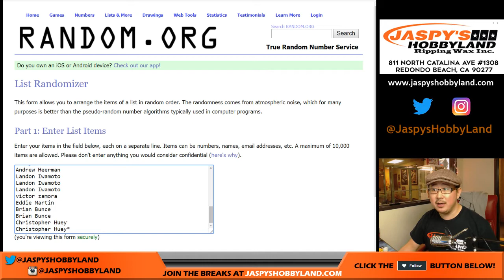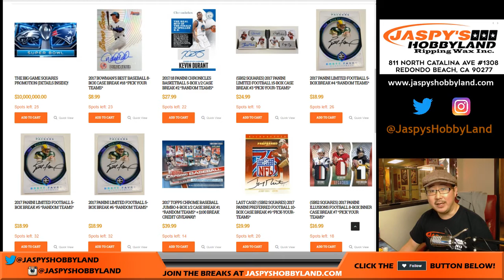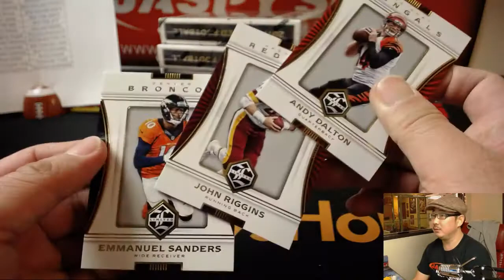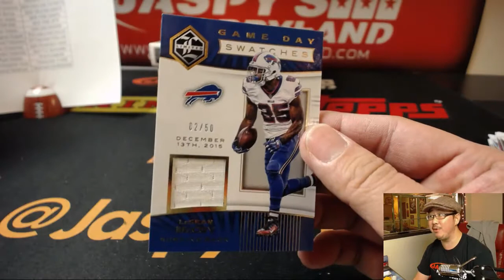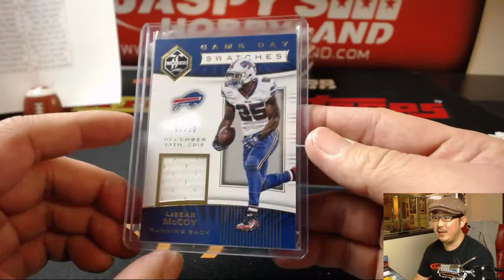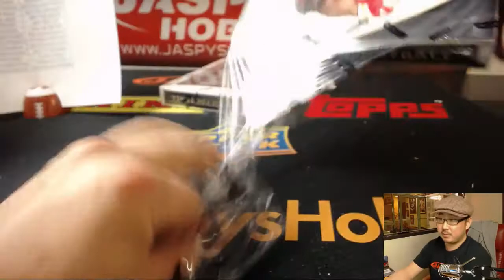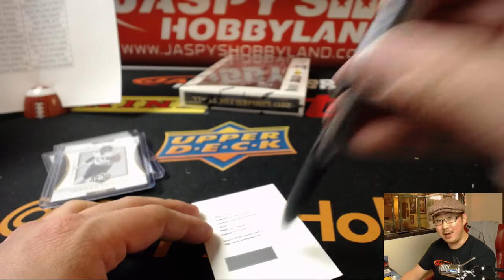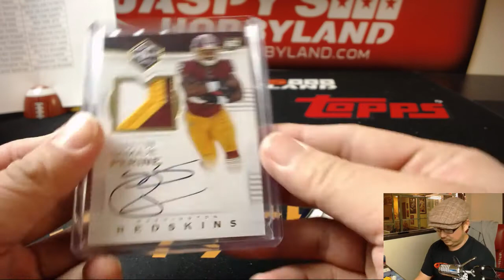Fr, 01/26/18 [5Box (1/3) RT] #3 - 2017 Panini LIMITED Football (NFL)